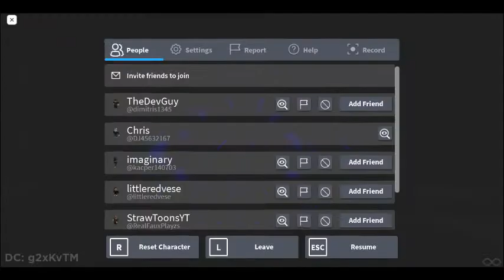ULTRA Music Festival (Part2)